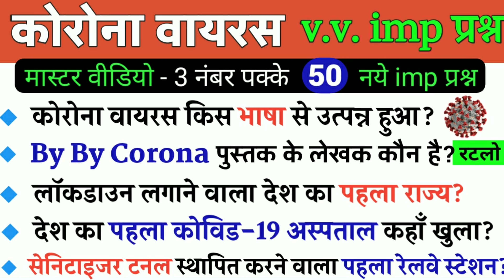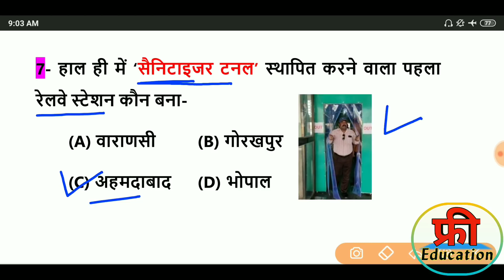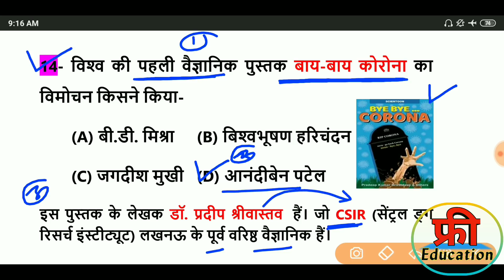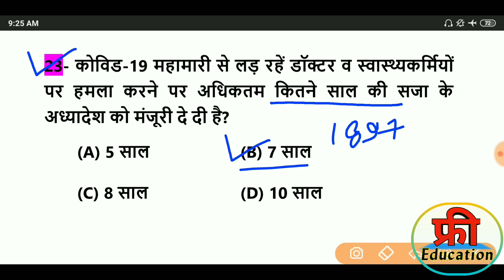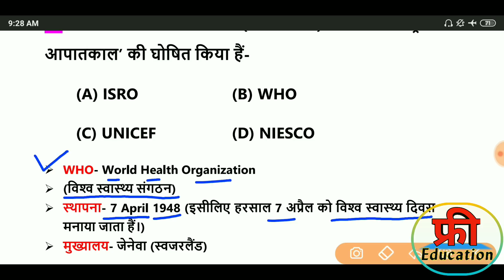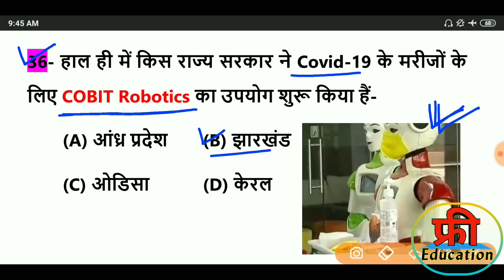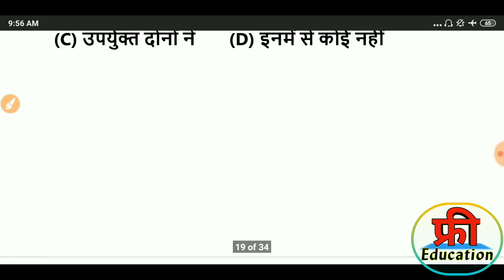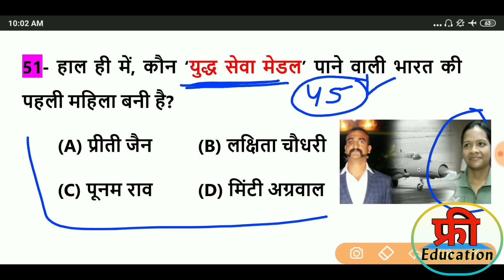Coronavirus Current Affairs 2020 | Corona virus important questions | Current Affairs 2020 in hindi.